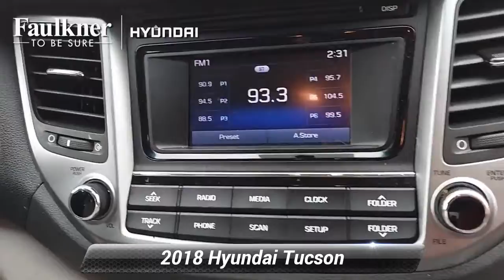Certified 2018 Hyundai Tucson SE, Philadelphia, PA JU787927A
Priced below KBB Fair Purchase Price! Clean CARFAX. CARFAX One-Owner. Certified. Black Noir Pearl 2018 Hyundai Tucson SE AWD 6-Speed Automatic with Shiftronic 2.0L DOHC *Hyundai Certified (not "dealer"certified) at NO Additional Charge*, *Backup Camera*, *Alloy Wheels*, *Bluetooth*, *Built-in USB ports*, *Steering Wheel-Mounted Controls*, AWD, 1 OWNER, CLEAN CARFAX, NO ACCIDENTS.21/26 City/Highway MPGAwards:* JD Power Initial Quality Study (IQS) * 2018 KBB.com 10 Best SUVs Under $25,000 * 2018 KBB.com 5-Year Cost to Own Awards * 2018 KBB.com 10 Most Awarded Brands2018 Hyundai Tucson SE

[RLVID:4805:fcd259e35a90975b:41f0c5ff93bbf4fa:1]